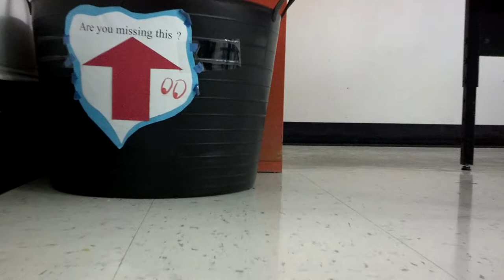Cactus Nav [Test 1]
Test of the front facing IR sensors used for nav.
Cactus roams around the room and will try to avoid any problems it encounters